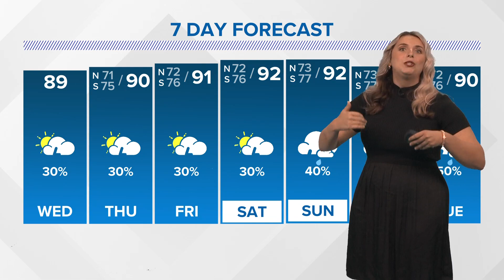Tropical Tracker: Daily Hurricane Season Updates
Meteorologist Alexa Trischler has the latest update tracking the tropics on June, 4, 2025. No tropical developments expected over the next week.